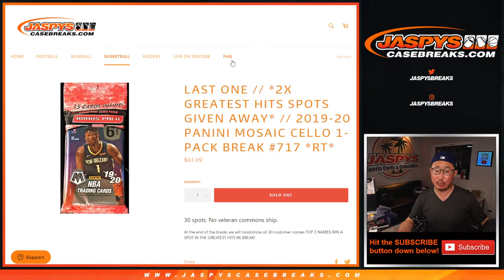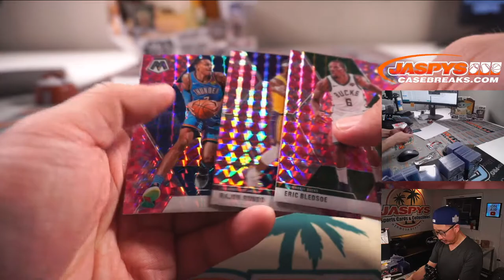M, 08.02.21 // 2019-20 PANINI MOSAIC CELLO 1-PACK BREAK #717 *RT*